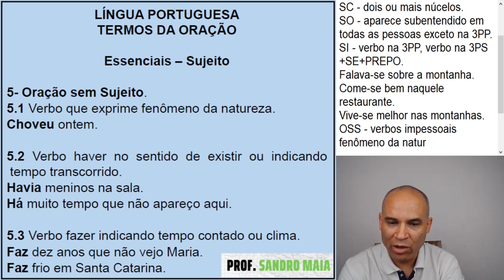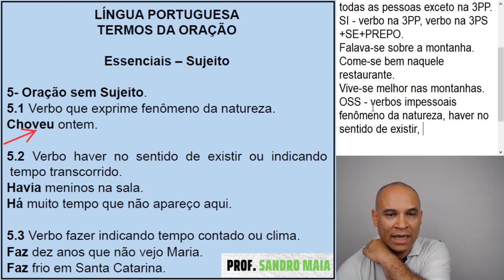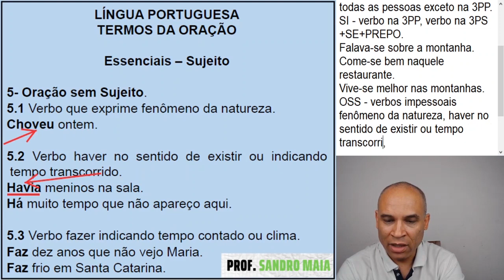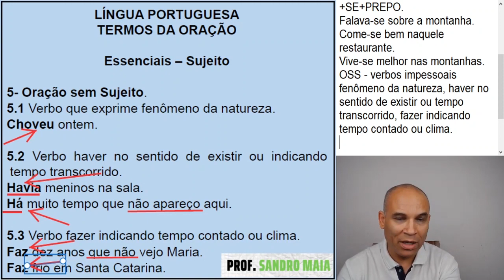Dica #231 - COMO IDENTIFICAR ORAÇÃO SEM SUJEITO! - Sandro Maia